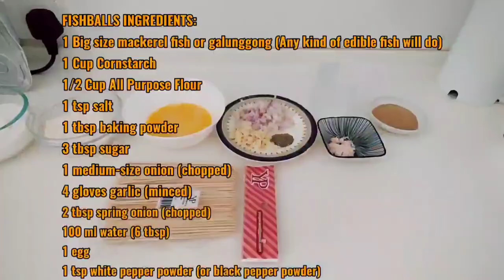How to Cook Homemade Fishball | Philippines Street Food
"Fish Balls are probably the most popular Philippine street food enjoyed by people from all walks of life. These flat circular treat is no stranger to anyone; in fact, its vendors who pushes wooden carts (or pedal bicycles with sidecar) are regular sights in the streets of Metro Manila.

The balls are deep-fried in hot oil until puffed and golden, skewered in wooden sticks, and then dipped in a variety of sauces ranging from sweet, spicy to sweet and sour.

Homemade Fish Balls are as fun to make as they are to eat! Soft and bouncy, they’re popular as street food with special Manong's fish ball sauce but just as delicious in soups or stir-fries."

FISH BALLS

INGREDIENTS:

1 Big size mackerel fish or galunggong (Any kind of edible fish will do)
1 Cup Cornstarch
1/2 Cup All Purpose Flour
1 tsp salt
1 tbsp baking powder
3 tbsp sugar
1 medium-size onion (chopped)
4 gloves garlic (minced)
2 tbsp spring onion (chopped)
100 ml water (6 tbsp)
1 egg
1 tsp white pepper powder (or black pepper powder)

FISH BALL SAUCE

INGREDIENTS:

1 tbsp butter
1 small sized onion (chopped)
4 gloves garlic (chopped)
1 cup water
2 tbsp soy sauce
1 tbsp vinegar
4 tbsp brown sugar
2 bird's eye chili (chopped)
1 1/2 tbsp cornstarch (dissolved in 1 tbsp water)